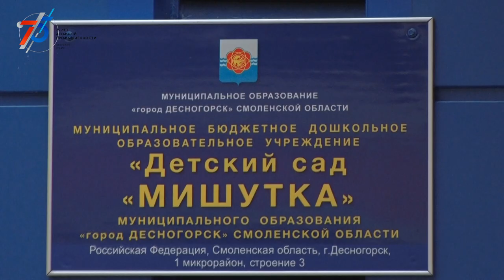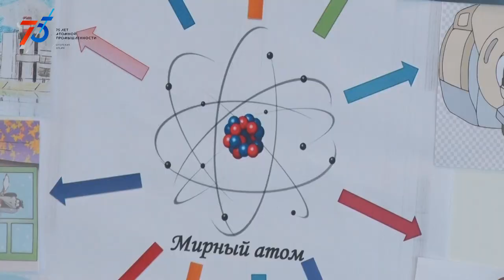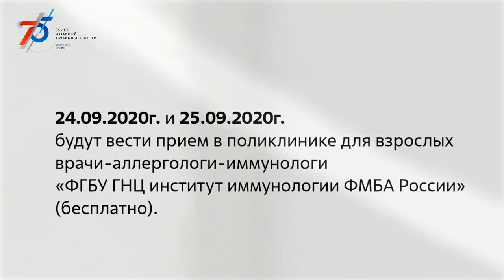Десна-ТВ: Новости САЭС от 22.09.2020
В выпуске:
- Тактико-специальное учение на станции;
- Смоленская АЭС успешно прошла проверку Ростехнадзора;
- Просто о сложном. Образовательное событие «Безопасный атом».